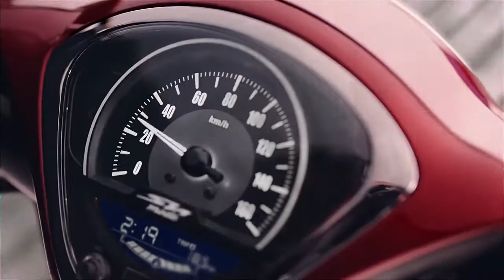ĐẶT CHUẨN THỜI THƯỢNG cùng SH Mode mới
🔥Bạn là cô gái thời thượng, sang trọng và ưu tiên sự an toàn, tiện lợi trong việc di chuyển?

🔥Một chiếc xe đặt chuẩn thời thượng không chỉ chinh phục những cô gái chàng trai hiện đại bằng vẻ ngoài tinh tế, quyến rũ, mà còn thể hiện được cá tính của người cầm lái. SH Mode 125cc phiên bản 2020 sở hữu diện mạo thanh lịch, quyến rũ, hiện đại chuẩn phong cách châu Âu, với những cải tiến mới tôn vinh trọn vẹn nét đẹp của những người trẻ thời thượng:
🔰 Hệ thống chống bó cứng phanh ABS
🔰 Động cơ ESP+
🔰 Thiết kế thời thượng, màu sắc thanh lịch
🔰 Khung dập hàn laser thế hệ mới ESAF
🔰 Hộc đựng đồ trước tích hợp cổng sạc USB
🔰 Cốp xe dung tích lớn.

🔥Khám phá ngay SH Mode 125cc phiên bản mới, sở hữu thiết kế tinh tế, nhỏ gọn, tôn vinh trọn vẹn nét quyến rũ, sang chảnh của cô nàng hiện đại.

Hệ thống Honda Vĩnh Cát
📍VĨNH CÁT 1: 39 Lý Thái Tổ, P.Võ Cường, TP Bắc Ninh
📍VĨNH CÁT 2: Ngã 4, TT Phố Mới, Quế Võ, Bắc Ninh
📍Wing Service: TTTM V-City, Đường Lê Thái Tổ, P.Võ Cường, TP.Bắc Ninh
📞Kinh Doanh: 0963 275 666 | CSKH: 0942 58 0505
📞Tổng đài miễn phí: 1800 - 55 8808
♻️Zalo/Youtube: Honda Vĩnh Cát